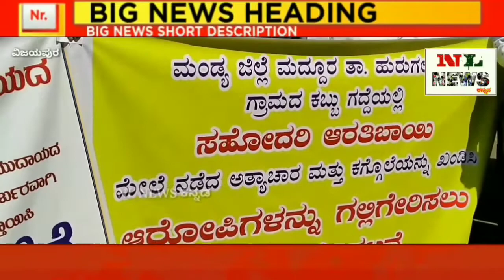4ನೇ ಜನೆವರಿ 2021 ಒಳಗಾಗಿ ರಾಜ್ಯದ ಅನುದಾನಿತ ಶಾಲಾ ಕಾಲೇಜುಗಳ ನೌಕರರಿಗೆ ಪಿಂಚಣಿ ಸೌಲಭ್ಯ ದೊರಕಿಸಿಕೊಡುವ ಕುರಿತು ವರವಿ